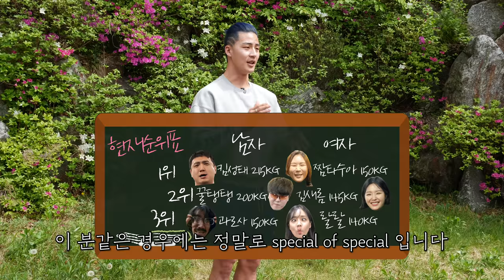지금까지 이런 3대는 없었다..